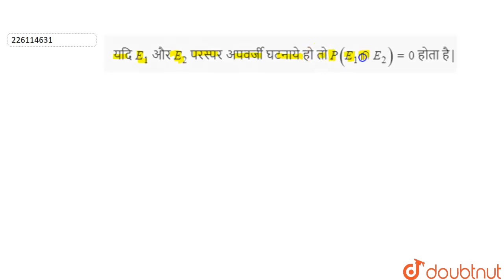यदि E_(1) और E_(2) परस्पर अपवर्जी घटनाये हो तो P(E_(1)nnE_(2))=0 होता है| 12 | प्रायिकता | MA...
यदि E_(1) और E_(2) परस्पर अपवर्जी घटनाये हो तो P(E_(1)nnE_(2))=0 होता है|
Class: 12
Subject: MATHS
Chapter: प्रायिकता
Board:Madhya Pradesh Board

👉 Have Any Query? Ask Us.